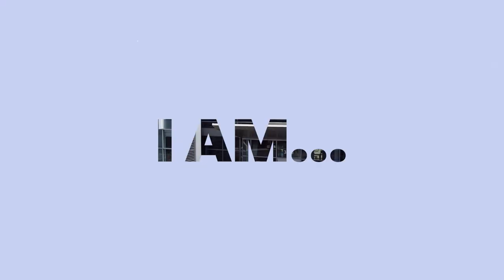Addy Jimenez: I Am Cal OES (Español)